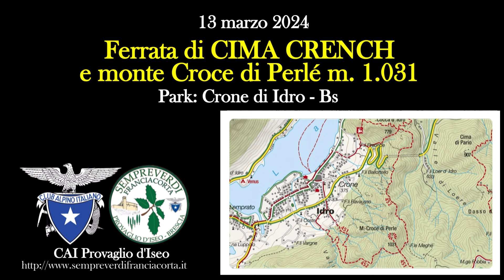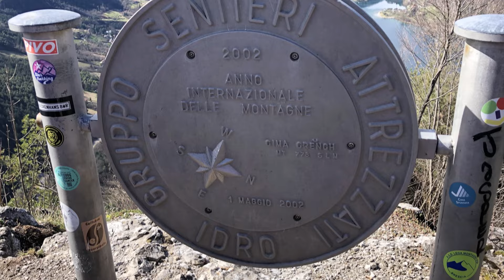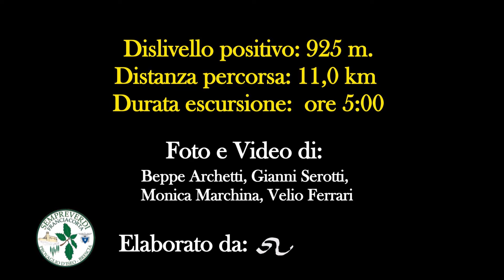2024.03.13 Ferrata di CIMA CRENCH, monte CROCE DI PERLE', sentiero delle Cascate - Sempreverdi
Escursione dei "Sempreverdi Franciacorta" (gruppo del CAI sottosezione di Provaglio d'Iseo) del 13 marzo 2024

Parcheggio Crone di Idro, Brescia

Sviluppo  km. 11
Dislivello positivo  m. 925
Durata ore 5:00

Musiche:

Give My Regards To Broadway - Freedom Trail Studio
You Are My Rainbow - Unicorn Heads
Putting On The Ritz - Freedom Trail Studio